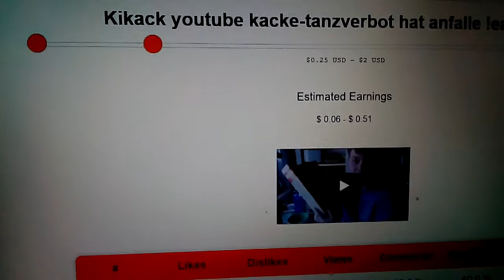THEMA: Sonstiges...(Teil35) Hat sich alles geklärt mit den 2 Seiten / derneueflo--Das Original